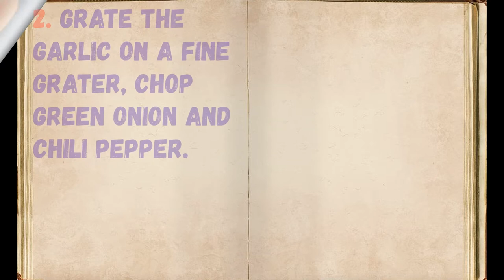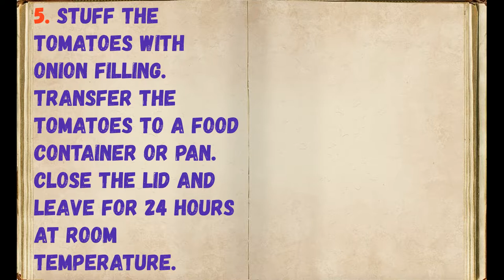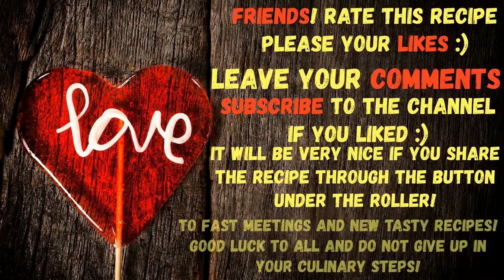Kimchi From Tomatoes / Book of recipes / Bon Appetit